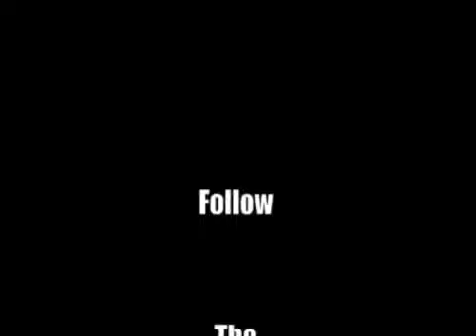Slum1200 & BHead1100 @ The 8-Ball Night Club In 09, 〽️⭕️🅱️🅱️IN‼️